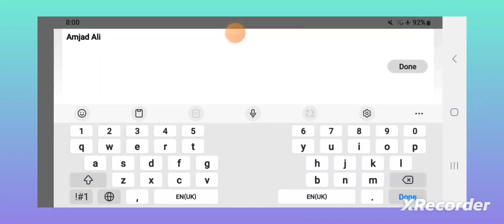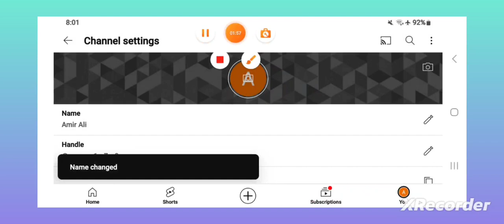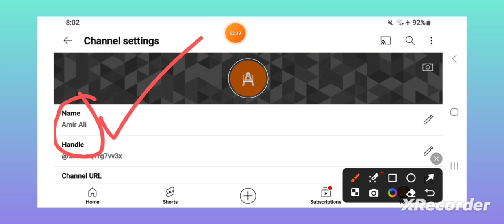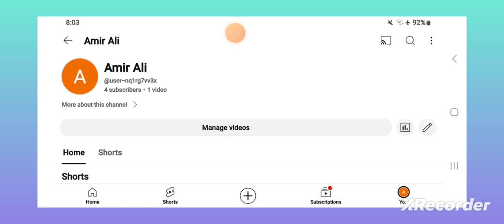Youtube channel name change kaise kare | How to change youtube name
About This Video-Dosto aj ki is video mein meny bataya hai k ap kis tarah apny channel ka name buht asani sy change kr sakty hein aur ye bhi bataya hai k 14 days mein 2 dafa name change kr sakty hein.

Shafiq talent